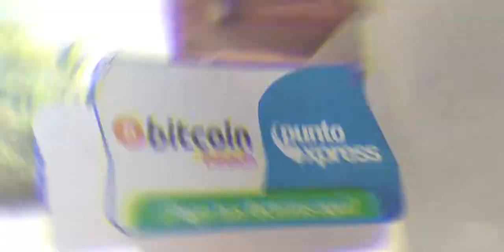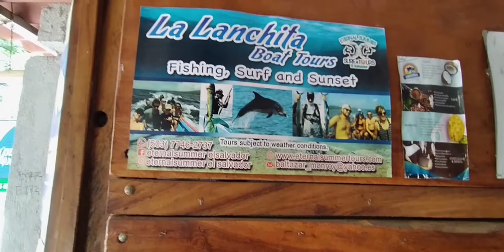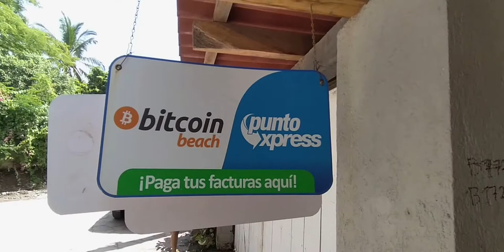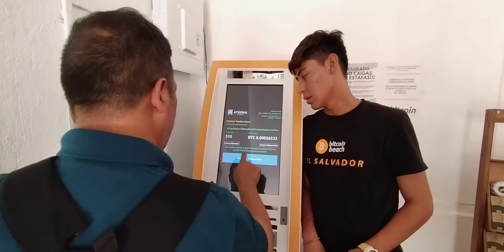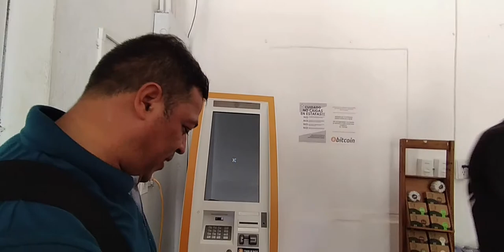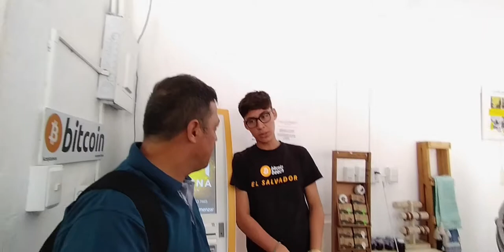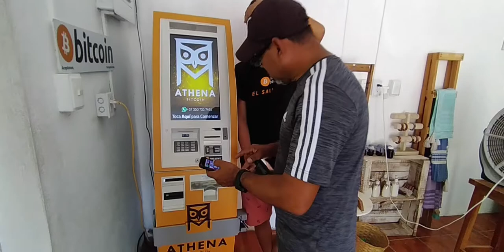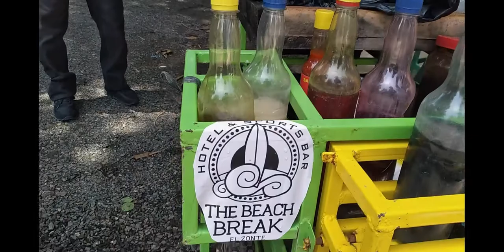ASÍ SE UTILIZA EL BITCOIN BEACH EN EL ZONTE EL SALVADOR